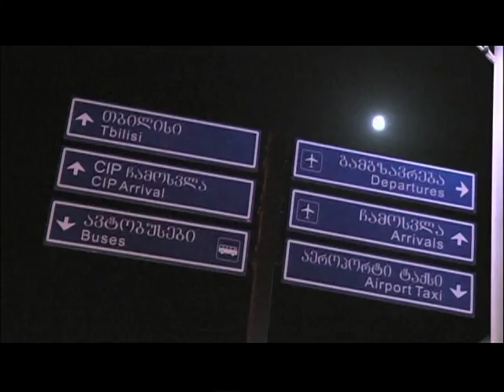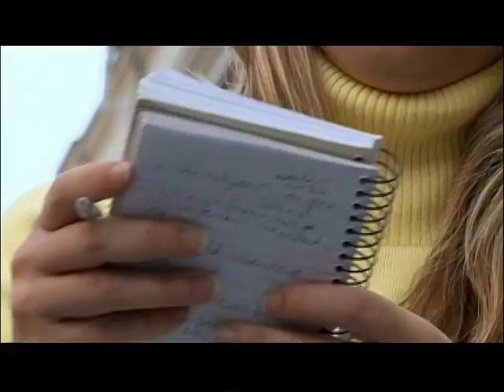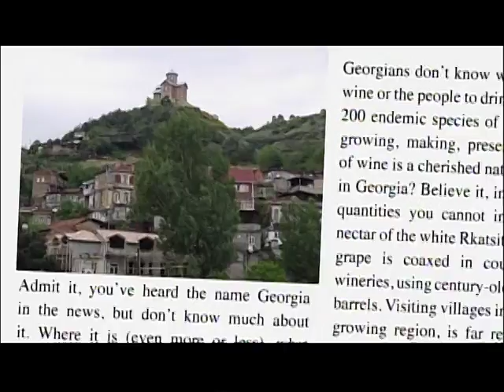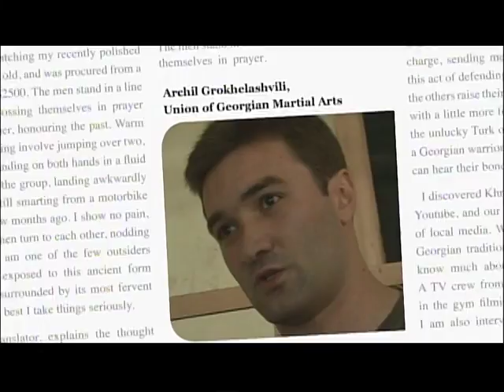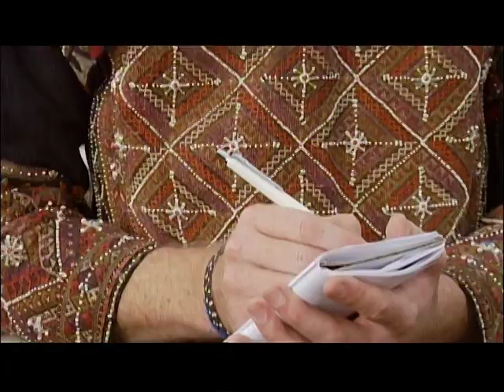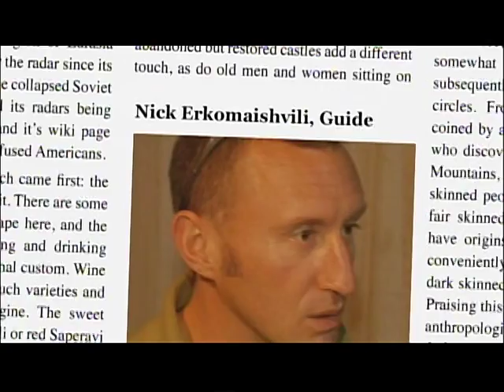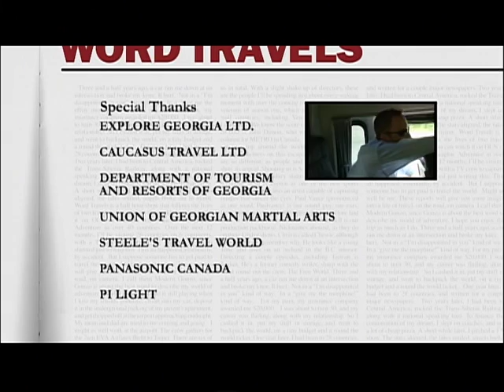"Travel Channel" about The Union of Georgian Martial Arts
შავფაროსნები "national geographic" - ის ტელეარხ "Travel Channel" –ის ობიექტივში. საქართველოში სტუმრად ჩამოსულმა "Travel Channel" –ის ჟურნალისტებმა დიდი ინტერესი გამოხატეს ქართული საბრძოლო ხელოვნების მიმართ. რამოდენიმე ილეთიც შეისწავლეს და გადაცემა მოამზადეს საქართველოსა და ქართული საბრძოლო ხელოვნების შესახებ, თავისი სერიიდან "Word Travel".